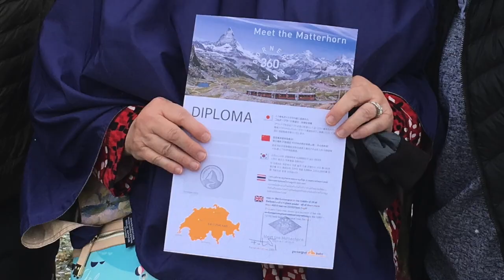A Journey to Switzerland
This video is about A Journey to Switzerland